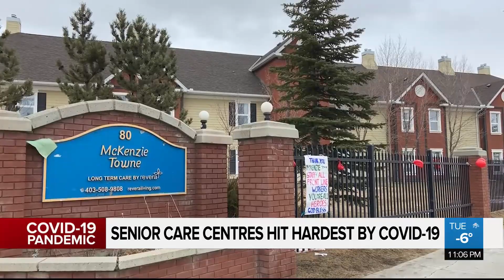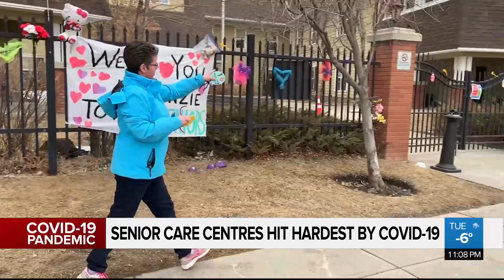Alberta senior care centres hit hardest by COVID-19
Seniors care centres are being hit the hardest by COVID 19 in Alberta. But will new rules do enough to protect residents and ease the families and their fears for loved ones inside? Jackie Perez reports.